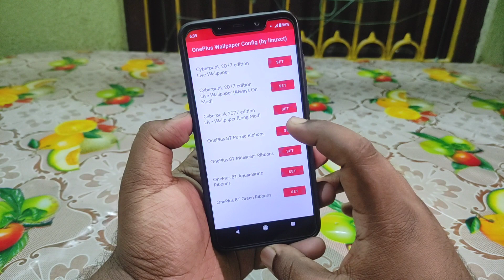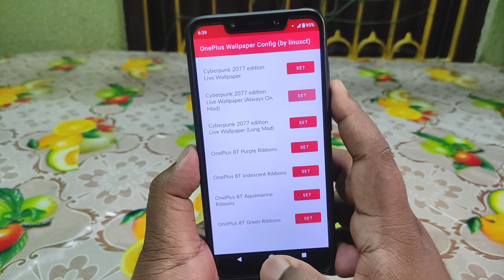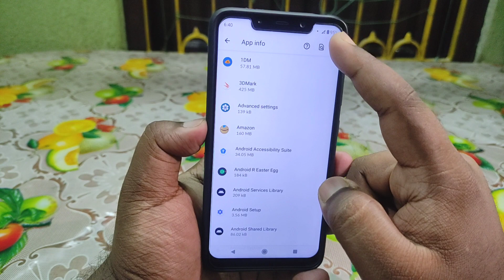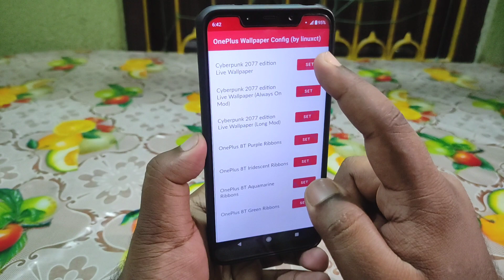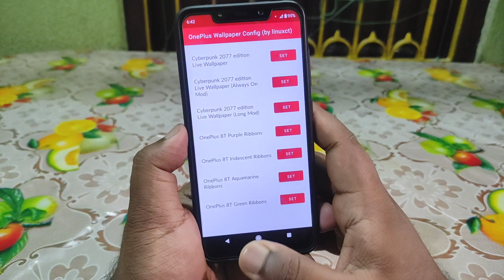POCO F1 × Install Gaming Live Wallpaper on Any Android | No Root | Works on MIUI 12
⬇️ DOWNLOAD Gaming Live Wallpaper ⬇️
Credits : @linuxct